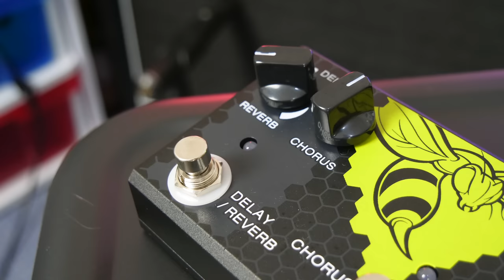The Caline Honeycomb Acoustic Guitar Effects Pedal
This is a review and demonstration of the Caline  Honeycomb multi-effects pedal.

►eBay USA
►Amazon AU
►Amazon UK
►Amazon Canada